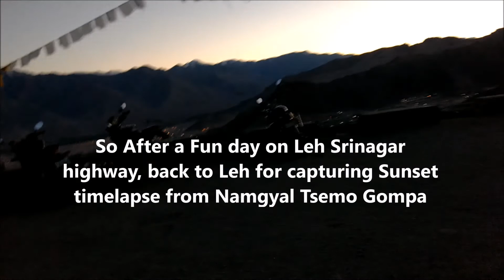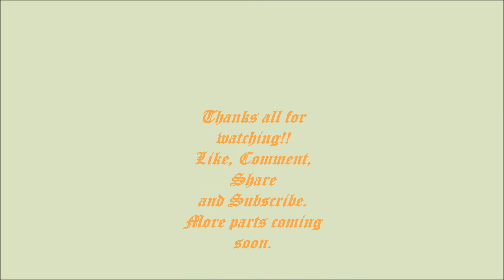Leh Trip | Part-4 | Leh Srinagar Highway | Nimmu | Magnetic Hill | Gurudwara Pathar Sahib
Hey Guys,
So this is the 4th Installment of my Ladhakh trip video series featuring Leh- Srinagar highway till Nimmu, where the confluence of Indus and Zanskar river happen, or you can say Sangam of two rivers, indus and Zanskar.
Next part Coming out soon.